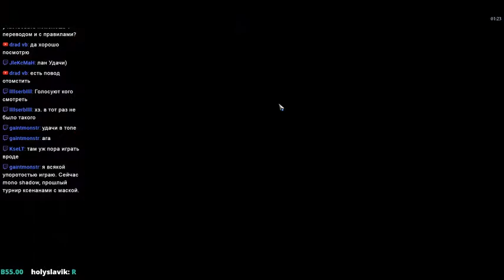Турниры по Eternal #29. Krizalio(Burn Queen) vs Pupicitus(Rakano Plate). ETS 16/09/17 Top 8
Еженедельный турнир  Eternal Tournament Series по Eternal Card Game.

Krizalio+4181
Stonescar Burn

Main Deck:
4 Oni Ronin (Set1 #13)
4 Pyroknight (Set1 #16)
4 Torch (Set1 #8)
3 Annihilate (Set1 #269)
4 Argenport Instigator (Set1 #268)
4 Rakano Outlaw (Set1 #20)
4 Rapid Shot (Set1 #259)
3 Vara's Favor (Set0 #35)
2 Cabal Countess (Set1 #506)
4 Champion of Chaos (Set1 #402)
3 Bandit Queen (Set1 #389)
4 Impending Doom (Set1 #286)
4 Obliterate (Set1 #48)
3 Soulfire Drake (Set1 #47)
8 Fire Sigil (Set1 #1)
5 Shadow Sigil (Set1 #249)
4 Seat of Chaos (Set0 #60)
4 Stonescar Banner (Set1 #419)
4 Diplomatic Seal (Set1 #425)

Sideboard:
4 Sabotage (Set1 #252)
4 Suffocate (Set1 #251)
1 Annihilate (Set1 #269)
1 Cabal Countess (Set1 #506)
1 Deathstrike (Set1 #290)
3 Groundbreaker (Set2 #21)
1 Soulfire Drake (Set1 #47)

Pupicitus+9701
Rakano Plate
Main Deck:
4 Finest Hour (Set1 #130)
4 Oni Ronin (Set1 #13)
1 Protect (Set1 #132)
4 Torch (Set1 #8)
4 Champion of Glory (Set1 #314)
4 Rakano Outlaw (Set1 #20)
4 Tinker Overseer (Set1 #138)
4 Vanquish (Set1 #143)
3 Shogun's Scepter (Set1 #26)
4 Silverwing Familiar (Set1 #152)
4 Valkyrie Enforcer (Set1 #151)
4 Hammer of Might (Set1 #170)
3 Deepforged Plate (Set1 #317)
8 Fire Sigil (Set1 #1)
6 Justice Sigil (Set1 #126)
2 Emerald Monument (Set1 #422)
4 Rakano Banner (Set1 #427)
4 Seat of Glory (Set0 #56)
4 Diplomatic Seal (Set1 #425)

Sideboard:
1 Ruin (Set1 #15)
3 Protect (Set1 #132)
4 Paladin Oathbook (Set1 #140)
2 Rebuke (Set1 #141)
2 Sword of Icaria (Set1 #315)
3 Soulfire Drake (Set1 #47)